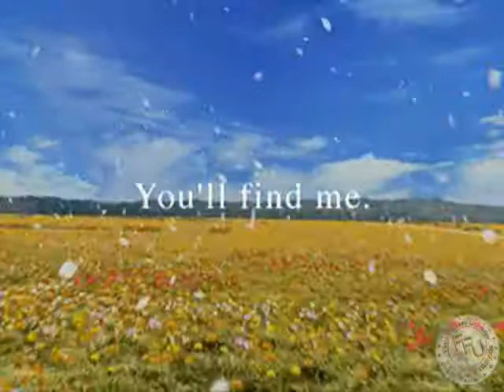Rinoa loses grip - Final Fantasy 8 AMV -Avril Lavigne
Rinoa loses Grip 'cause of Squall..
I think she had to go through a lot of Pain, to get him at the End.
With this vid I wanted do describe what Rinoa had felt maybe.

The Clips are from the Cutscenes of Final Fantasy VIII and the Music is Avril Lavigne - Losing Grip.

Dedicated to my friend and GamePartner Yuki x3

Lyrics:

Are you aware of what you make me feel, baby?
Right now I feel invisible to you, like I'm not real..
Didn't you feel me lock my arms around you?
Why'd you turn away?
Here's what I have to say...

I was left to cry there, waiting outside there
Grinnin' with a lost stare,
That's when I decided...

'Cause you weren't there when I was scared
I was so alone...
You, you need to listen!
I'm startin' to trip,
I'm losin' my grip
And I'm in this thing alone...

Am I just some chick you placed beside you,
To take somebody's place?
When you turn around can you recognize my face..?
You used to love me, you used to hug me
But that wasn't the case,
Everything wasn't okay..

I was left to cry there
Waiting outside there
thats when i decided...

Cryin' out loud
I'm cryin' out loud
Cryin' out loud

Open up wide

Why should I care?
If you don't care, then I don't care
We're not going anywhere

We're not goin anywhere...~